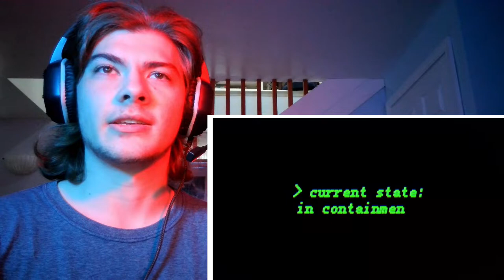(REACTION) The Macabre Experiment 4: Jeff the Killer